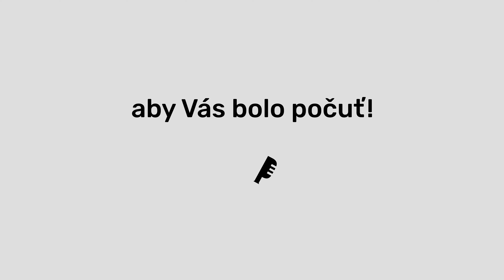DETSKÁ CHIRURGIA č.2 VRODENÉ DETSKÉ OCHORENIA - CIEVNE ANOMÁLIE (Hemangiomy a cievne malformácie)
Druhý diel podcastu DETSKÁ CHIRURGIA Vás prevedie témou VRODENÉ DETSKÉ OCHORENIA – CIEVNE ANOMÁLIE (Hemangiomy a cievne malformácie). Detská chirurgia nie je len o zlomeninách a úrazoch.
Rodičia sa môžu s týmito typmi ochorení stretávať už  pri narodení alebo krátko po narodení svojho dieťatka, a preto sme sa rozhodli priblížiť Vám ďalšiu z tém DETSKEJ CHIRURGIE.
Svoj príbeh nám porozpráva mamička Lenka Tašková Valicová, o štvorročnom synovi Maxíkovi a jeho boji s hemangionom. Spomínaný bojovník zápasí s týmto ochorením už od narodenia.
Témou Vás bude sprevádzať aj Doc. MUDr. Jozef Babala, PhD., prednosta Kliniky detskej chirurgie LF UK NUDCH, ktorý sa priamo špecializuje na vrodené detské ochorenia (cievne anomálie).